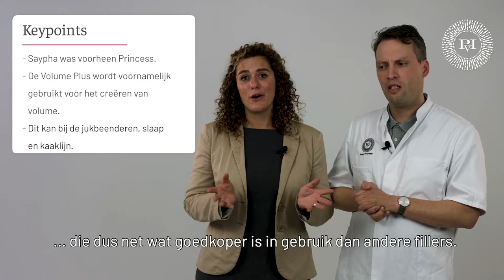Saypha Volume Plus (Princess) behandelt diepere rimpels | Praktijk voor Injectables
Deze hyaluronzuur filler (voorheen Princess) behandelt de diepere rimpels zoals een diepe neuslippenplooi. Maar is dit in alle gevallen de juiste keuze? Dit vertelt dokter Meulenaar je precies.

Meer informatie?